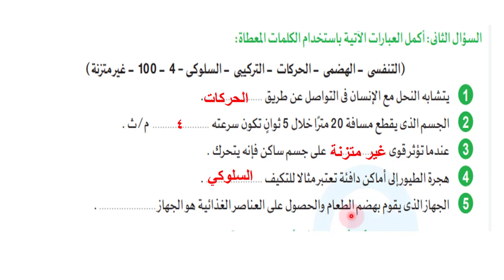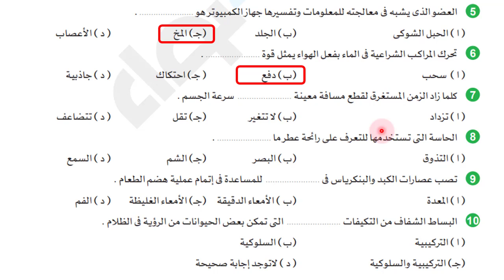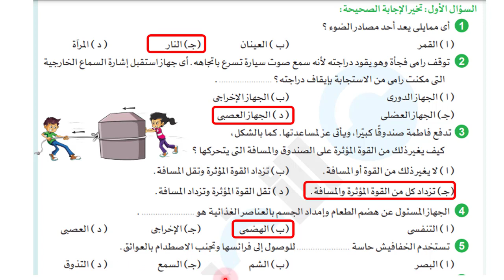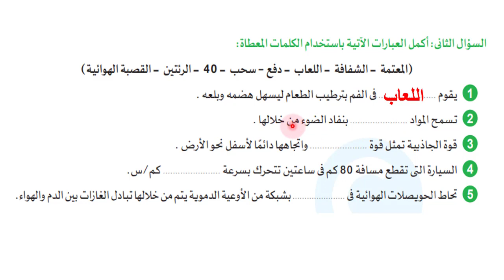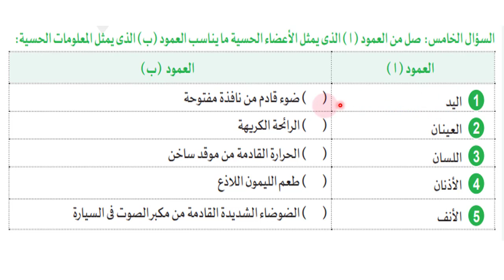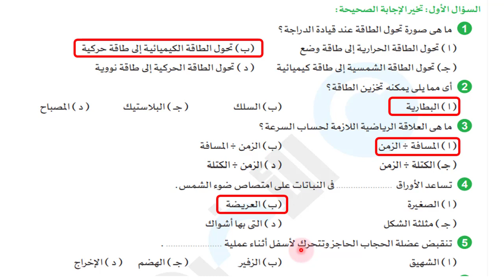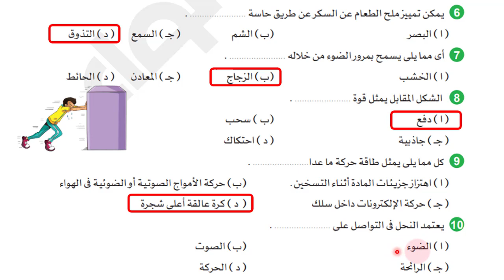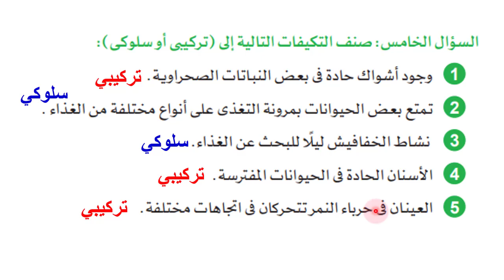امتحان متوقع علوم للصف الرابع الابتدائي 5 نماذج متوقعة الترم الأول مراجعة ليلة الامتحان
امتحان علوم للصف الرابع الابتدائي الترم الأول 5 نماذج متوقعة وهامة مراجعة ليلة الامتحان لن يخرج عنها الامتحان